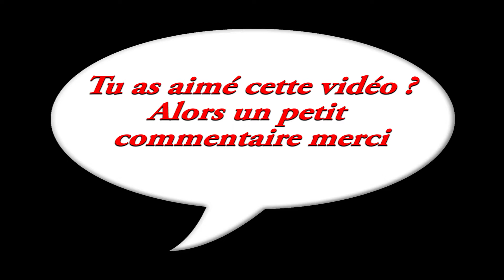Roller Disco à Mouchotte le 5 Février 2022